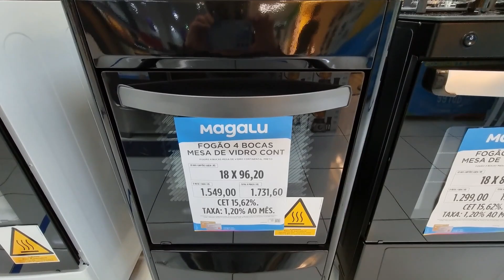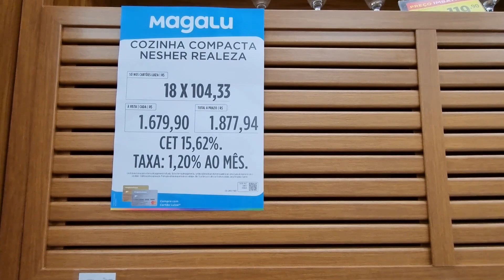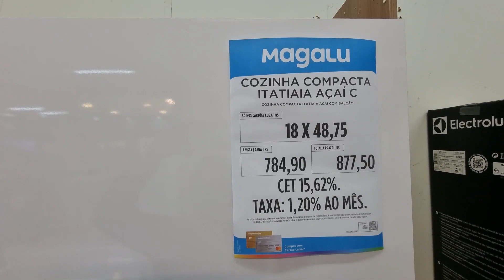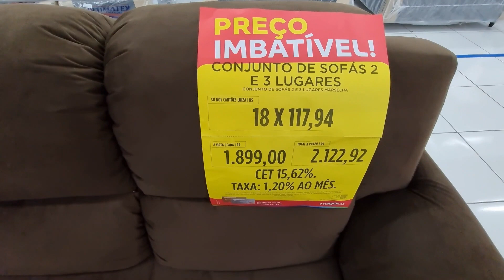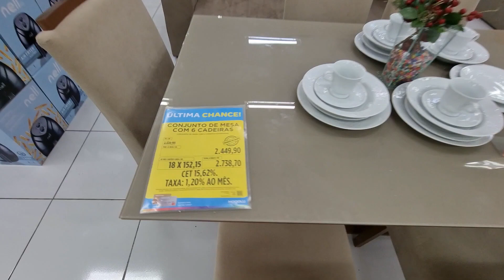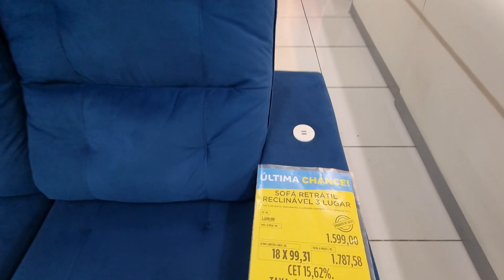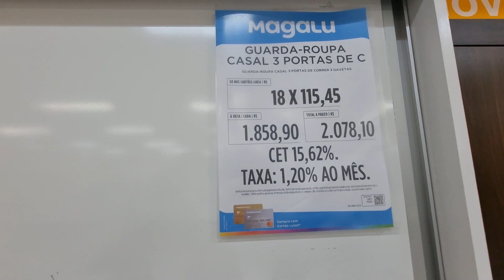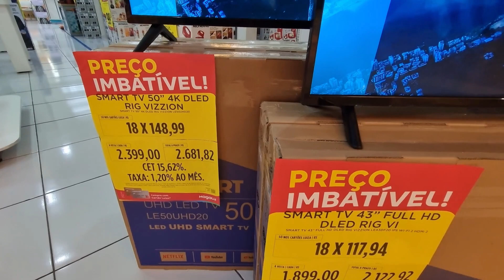MAGAZINE LUIZA - ACHADOS EM OFERTAS PARA O LAR - COZINHAS Promoção SOFÁS e DESCONTOS MAGAZINE LUIZA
OI AMORES CONFIRA PREÇOS ARMÁRIOS DE COZINHAS SOFÁS MESAS ELETROS MOVEIS ELETRODOMÉSTICOS ELETROPORTATEIS PANELAS UTILIDADES DOMESTICAS  TUDO PARA COZINHAS QUARTO SALA E MAIS DESCONTOS OFERTAS ACHADOS PROMOÇÃO LIQUIDAÇÃO!

COMPARTILHEI  PESQUISA DE PREÇOS DA MAGAZINE LUIZA "Tour"  EM SÃO PAULO ASSISTA ANTES DE IR ÁS COMPRINHAS PRA VOCÊ SEU LAR E ECONOMIZE!

SIGA O CANAL RUTINHA DE TUDO UM POUCO SEMPRE COMPARTILHO TOUR NAS LOJAS EM SÃO PAULO BAIXADA SANTISTA E OUTRAS CIDADES DO INTERIOR DE SP, EU RUTINHA SEMPRE MOSTRO Panelas Eletros Móveis Smartphones  Smart Tvs Utilidades Domesticas e muito mais...

TODOS OS DIAS COMPARTILHO PESQUISA DE PREÇOS DESCONTOS E OFERTAS DE VÁRIAS LOJAS E SUPERMERCADOS DIFERENTES COMO SUPERMERCADO CARREFOUR, CASAS BAHIA, LOJAS AMERICANAS, HAVAN, MAGAZINE LUIZA, LEROY MERLIN, LE BISCUIT, TRAMONTINA, PREÇOLANDIA E OUTRAS PARA COMPARAÇÃO ANTES DE IR AS COMPRINHAS PARA O LAR.

Compras na Magazine
Ofertas do Dia MAGALU
Oferta de Hoje
Ofertas Online MAGAZINE
Ofertas Preços Depois da Black Friday  Magazine Luiza
Ofertas Imbatível
Pesquisa de preços Esquenta
Pesquisa de Preços com Rutinha De Tudo Um Pouco